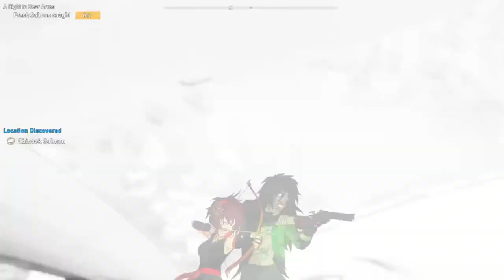The Rescuing of Cheeseburger - Far Cry 5 Let's Play - Part 4